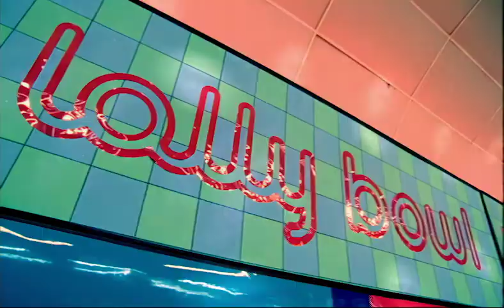Lolly - Per Sempre Amore (Forever In Love) [Official Video]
Music video by Lolly performing Per Sempre Amore (Forever In Love). (C) 2000 Polydor Ltd. (UK)